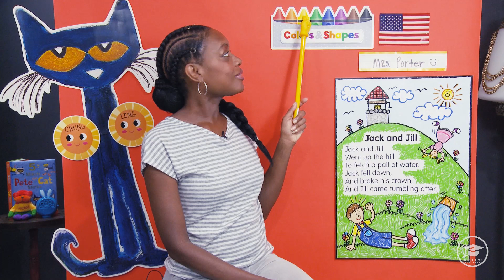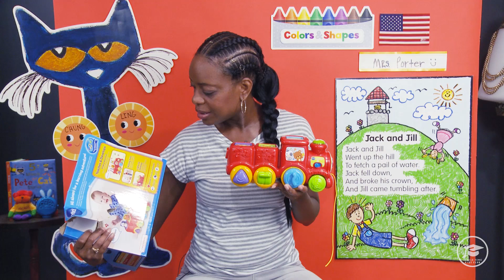Preschool Circle Time | Phonics - Toddler Learning - 6/11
Showcasing Brilliance and Excellence in Education Inspiring Students to Pass Class and Excel in School.

In this fun video, learn sight words to promote reading comprehension, phonics and sentence decoding to improve English language skills.

Our new EP, Cool Cat Numbers Delight, is now available for pre-order!

♡ F A C E B O O K➜ Facebook.com/KneeHiChildDevelopmentCenter